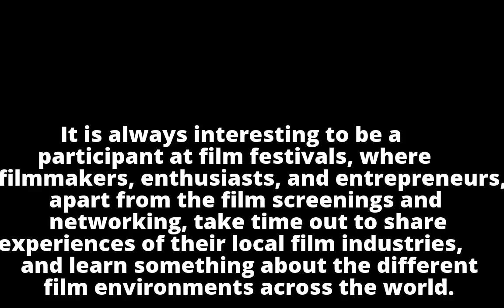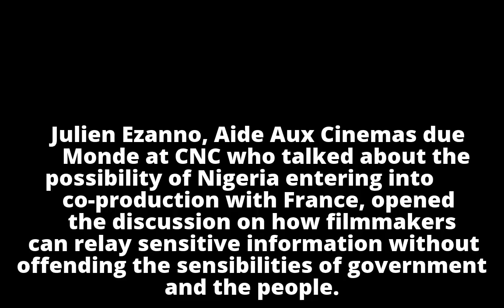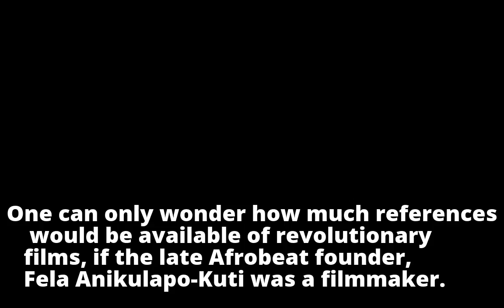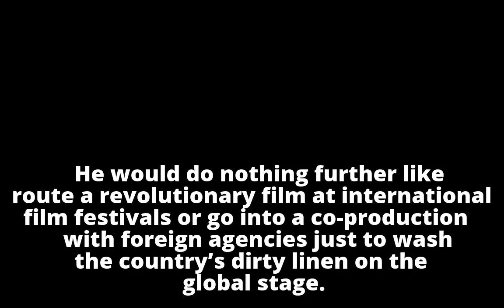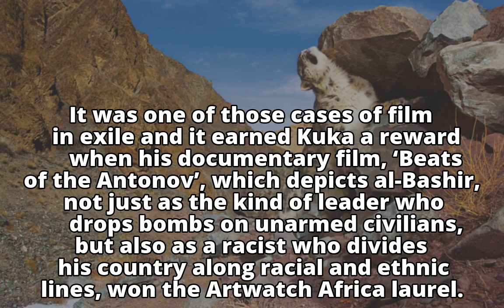Gains and pains of revolutionary filmmaking